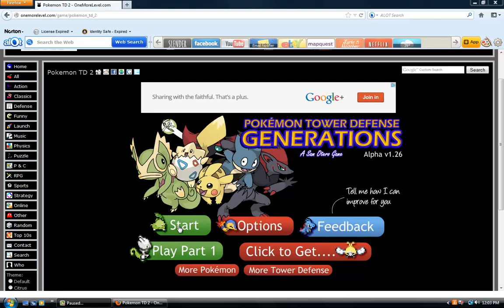Pokemon Tower Defense 2- Episode 7- EVOLUTION 101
METAPOD!